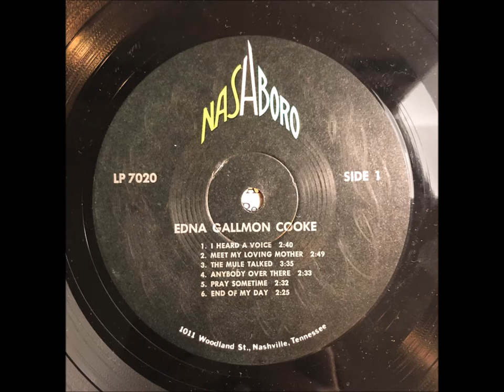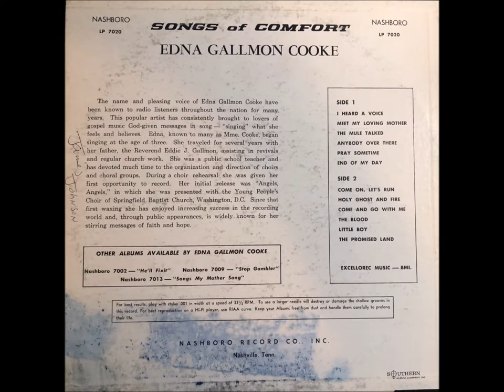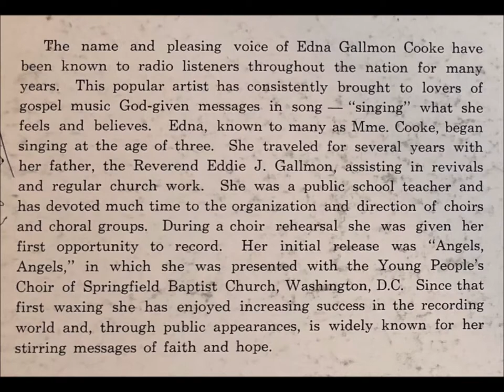The Blood - Edna Gallmon Cooke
Edna Gallmon Cooke
The Blood
Songs Of Comfort
Nashboro ‎– LP 7020
1964